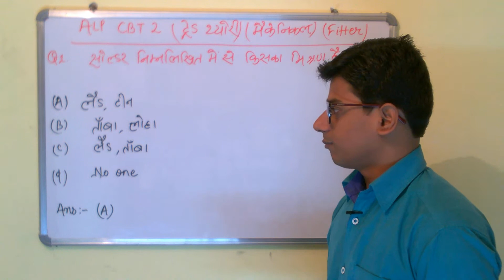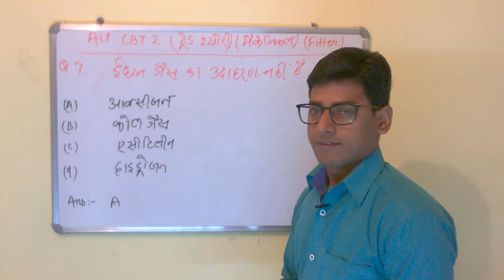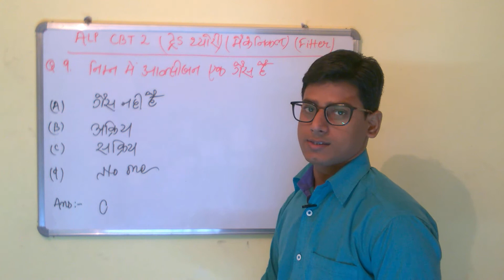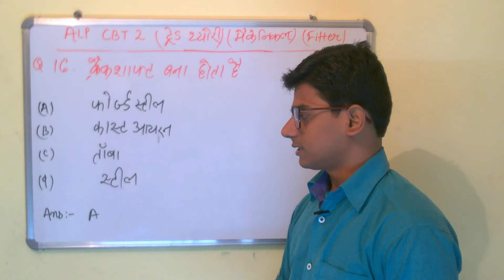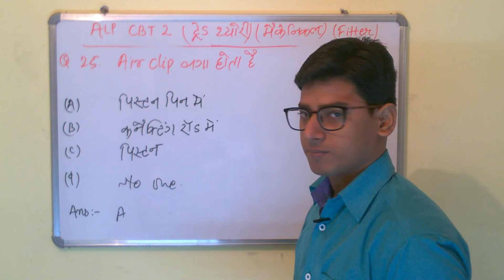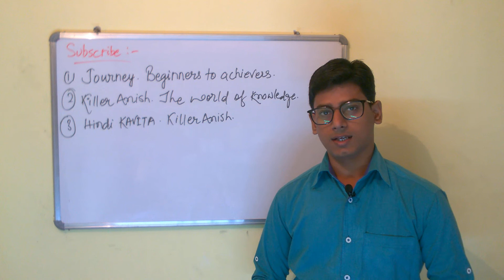ALP CBT 2 | RRB ALP CBT-2 2018 | Fitter